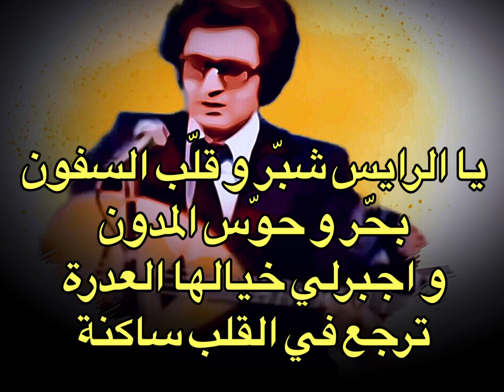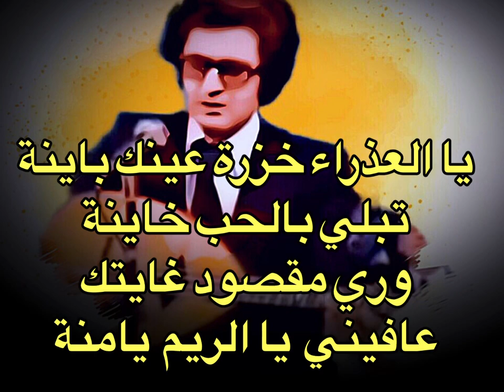Amer Ezzahi : Y’al Adra عمر الزاهي : يا العذراء